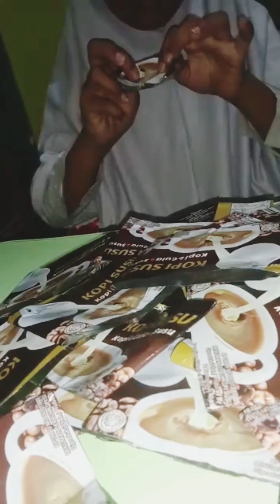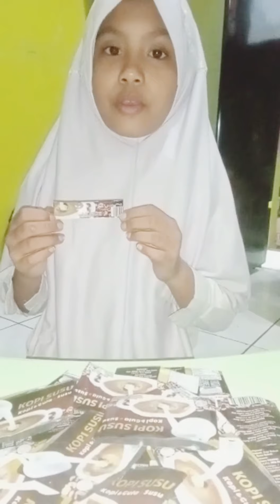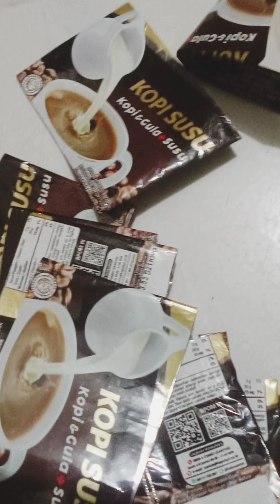TUTORIAL MEMBUAT KOTAK TISSUE - Siswa kelas 4a SDN Gebang Raya 3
dari daur ulang bungkus kopi